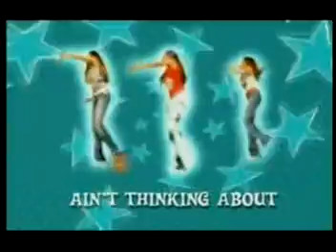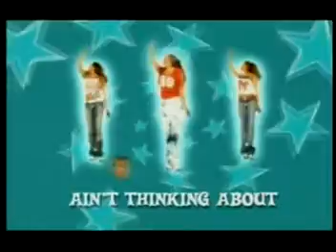Saturday night - Underdog